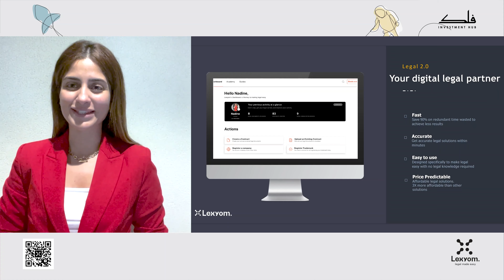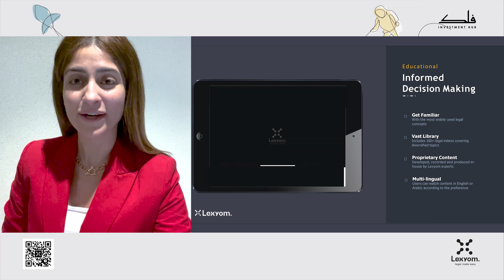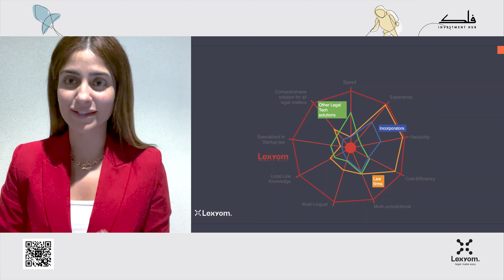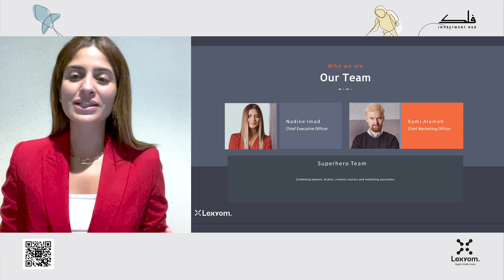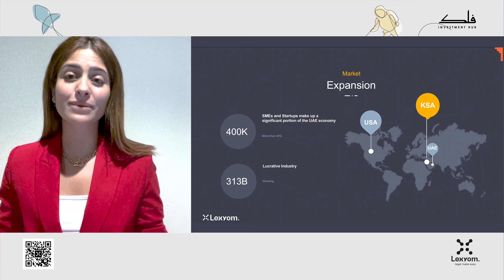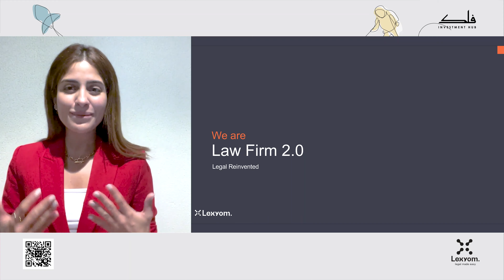Lexyom Pitch Video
Lexyom is a LegalTech platform providing subscription-based access to build your legal agreements and provide legal support.